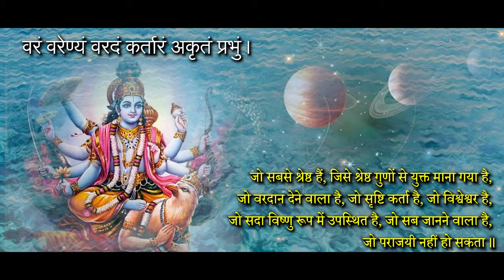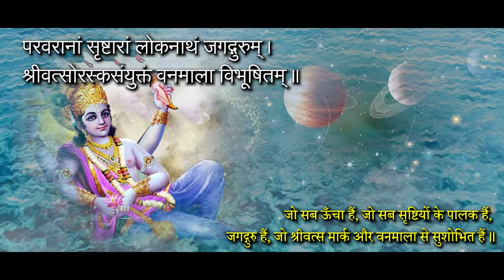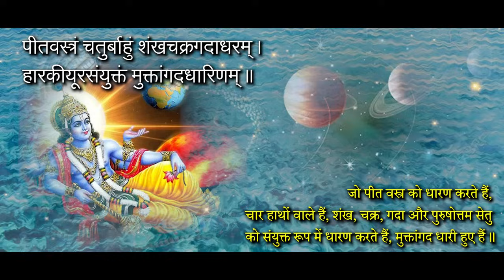श्री पुरुषोत्तम स्तोत्रम l Vishnu Stotram l Madhvi Madhukar Jha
पुरुषोत्तम स्तोत्रम
नमस्ते भगवान देव, लोकनाथ जगतपते।
क्षीरोदवासिनं देवं शेषभोगानुशायिनम्॥

हे भगवान देव, हे जगत के स्वामी, हे क्षीर समुद्र में वास करने वाले, हे शेषनाग के आराम करने वाले॥

वरं वरेण्यं वरदं कर्तारं अकृतं प्रभुं।
विश्वेश्वरं आजं विष्णुं सर्वज्ञं अपराजितम्॥

जो सबसे श्रेष्ठ हैं, जिसे श्रेष्ठ गुणों से युक्त माना गया है, जो वरदान देने वाला है, जो सृष्टि कर्ता है, जो विश्वेश्वर है, जो सदा विष्णु रूप में उपस्थित है, जो सब जानने वाला है, जो पराजयी नहीं हो सकता॥

नीलोत्पलदलश्यामं पुंडरीकनिबेक्षणम्।
सर्वज्ञं निर्गुणं शान्तं जगद्दातारव्ययम्॥

जो नीलकंठ के समान नीले और उत्पल के पत्तों वाला है, जिसकी आंखें पुंडरीक फूल की तरह हैं, जो सब जानने वाला है, जो निर्गुण है, जो शांत है, जो संसार के पालक और अविनाशी है॥

सर्वलोकविदातारं सर्वलोकसुखावहम्।
पुराणं पुरुषं वेद्यं व्यक्ताव्यक्तं सनातनम्॥

जो सब लोकों के ज्ञाता हैं, सब लोकों को सुख प्रदान करने वाला है, पुराण हैं, पुरुष हैं, जो ज्ञात होने योग्य हैं, जो व्यक्त और अव्यक्त हैं, जो सनातन हैं॥

परवरानां सृष्टारां लोकनाथं जगद्गुरुम्।
श्रीवत्सोरस्कसंयुक्तं वनमाला विभूषितम्॥

जो सब ऊँचा हैं, जो सब सृष्टियों के पालक हैं, जगद्गुरु हैं, जो श्रीवत्स मार्क और वनमाला से सुशोभित हैं॥

पितवस्त्रं चतुर्बाहुं शंखचक्रगदाधरम्।
हारक्रीयूरसंयुक्तं मुक्तांगदधारिणम्॥

जो पितामह के वस्त्र को धारण करते हैं, चार हाथों वाले हैं, शंख, चक्र, गदा और पुरुषोत्तम सेतु को संयुक्त रूप में धारण करते हैं, मुक्तांगद धारी हुए हैं॥

सर्वलक्षणसम्पूर्णं सर्वेन्द्रियविवर्जीतम्।
कूटस्थं अचलं सूक्ष्मं ज्योतिरूपं सनातनम्॥

जो सभी लक्षणों से सम्पूर्ण हैं, सभी इंद्रियों से रहित हैं, कूटस्थ हैं, अचल हैं, सूक्ष्म हैं, ज्योति के समान हैं, सनातन हैं॥

भावाभावं विनिर्मुक्तं व्यापिनं प्रकृतेः परम्।
नमस्यामि जगन्नाथम् ईश्वरं सुखदं प्रभुम्॥

जो भावों और अभावों से मुक्त हैं, प्रकृति के परे व्याप्त हैं, जगन्नाथ जी को नमस्कार करते हैं, जो ईश्वर हैं, सुखदायी हैं, प्रभु हैं॥

इत्येवं धर्मराजस्तु पुरन्याक्रोध सन्निधौ।
स्तुत्वा नाना विधैः स्तोत्रैः प्रणामं अकरोद तदा॥

इस प्रकार, यमराज ने पुरंयाक्रोध के समीप में भगवान की प्रशंसा करते हुए विभिन्न प्रकार के स्तोत्रों द्वारा प्रणाम किया॥

Song : Purushottam Stotram
Singer : Madhvi Madhukar
Music label : SubhNir Productions
Music director : Nikhil Bisht, Rajkumar
Editing : Pawan Sharma